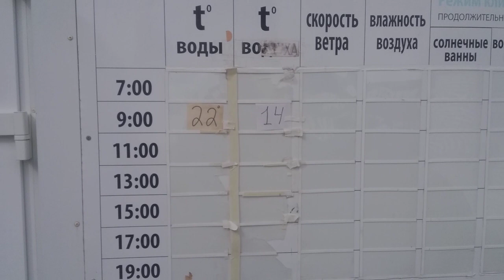Сезон закончился пришла осень пляж пустой море теплое небо затянуто 23.09.2021 Архипо-Осиповка